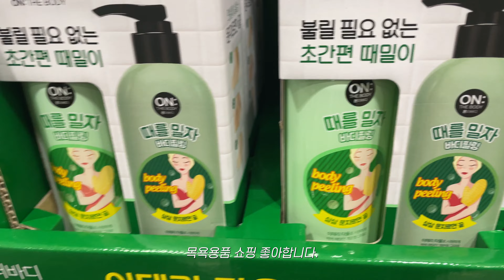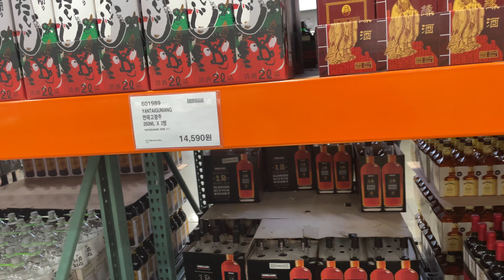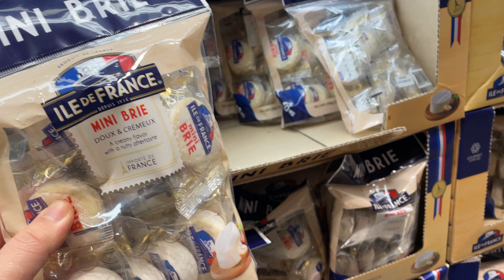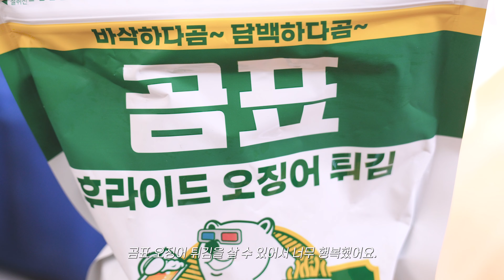VLOG | 매생이파스타 곱빼기로 먹고 코스트코 털고 불닭볶음면으로 마무리 하는 하루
안녕하세요.
야무지게 챙겨 먹는 영상 담아왔습니다.

시청해주시는 분들!
정말로 감사합니다❤️